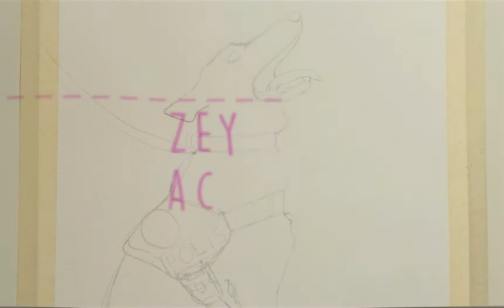~Watercolor German Shepherd Timelapse//Doggo Series #1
A beginner friendly watercolor timelapse on how to paint german shepherd. Who's a German Shepherd lover?

Hello people! I'm Zezé. I create chill and calm art videos. I hope you like it :)

🎨MUSIC
 After The Fall- "Pieces (Extended Version)"